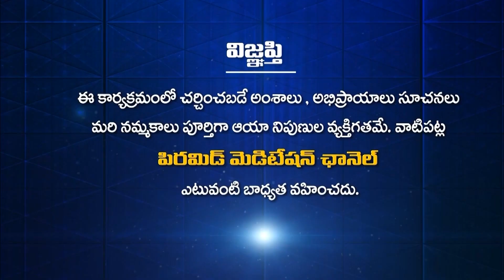పిరమిడ్ మాస్టర్, బాన్సువాడ | Patriji Aaradhanotsavalu | Pyramid Master | PMC Events